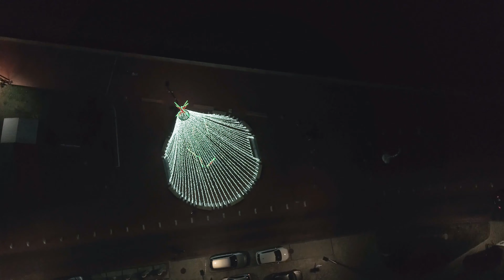No Seixal, o Natal está à sua porta até ao próximo dia 6 de janeiro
No Seixal, o Natal está à sua porta até ao próximo dia 6 de janeiro num cenário animado e em segurança no núcleo urbano antigo do Seixal, onde mais um ano está presente o Mercado de Natal, com exposição e venda de artesanato e produtos tradicionais